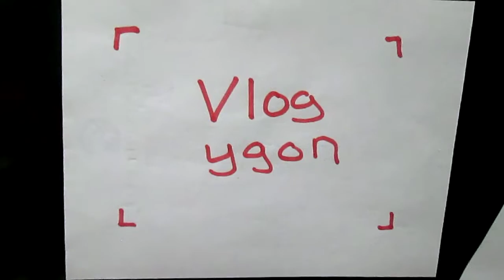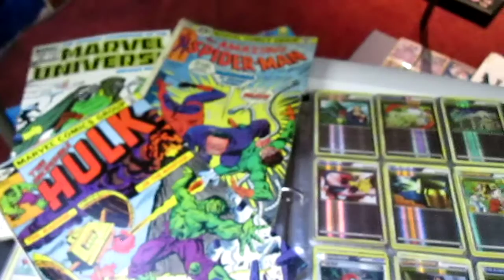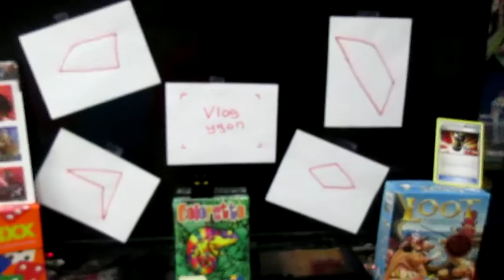The Undisciplined Gaming Mind - Clumsy's Vlogygon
Welcome to the vlogygon, where we rap about the geometry of gaming.  A rather undisciplined discourse this time overviewing some channel content and belief systems, if you will.

peace folks, and keep education and democracy live, world wide... power to the people